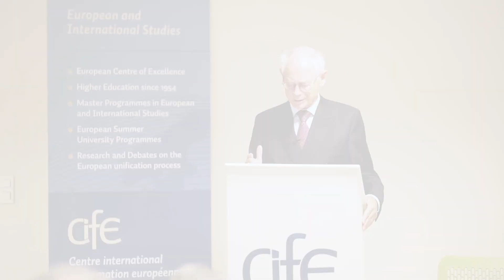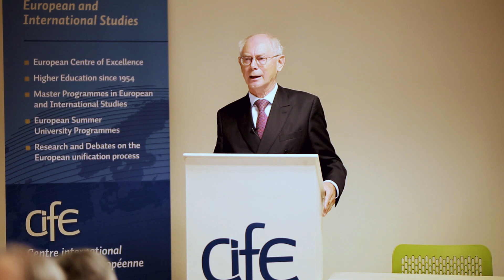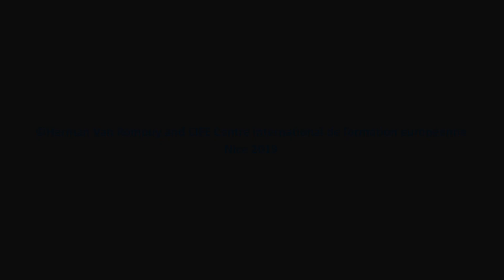Herman Van Rompuy – The EU and the World in the Storm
Inaugural lecture at CIFE Nice on 8 October 2019. Herman Van Rompuy, President Emeritus of the European Council, Belgian Minister of State and President of CIFE spoke to CIFE’s Master students at the opening of the academic year 2019/20. Abridged version